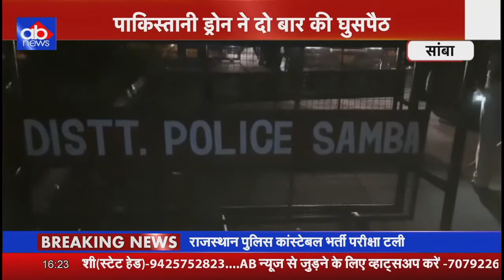साम्बा के तहसील घगवाल मे एक बार फिर सन्दिग्ध देखै जाने के बाद पुलिस व सुरक्षा बल ने तलाशी अभियान